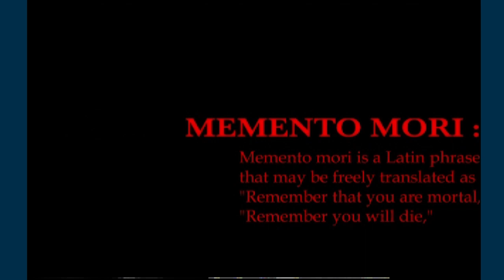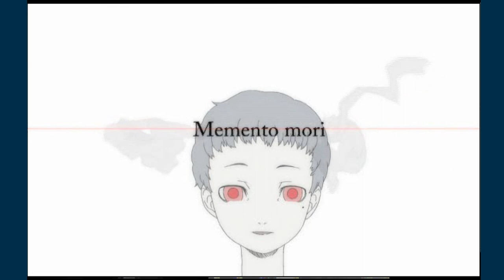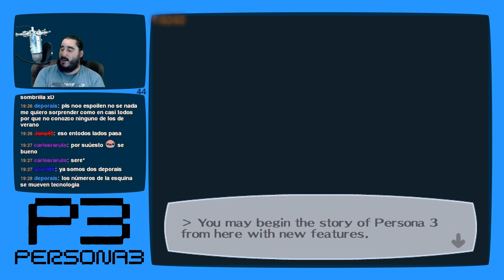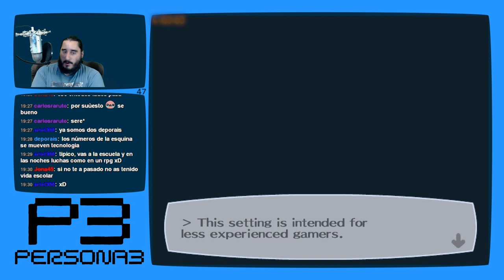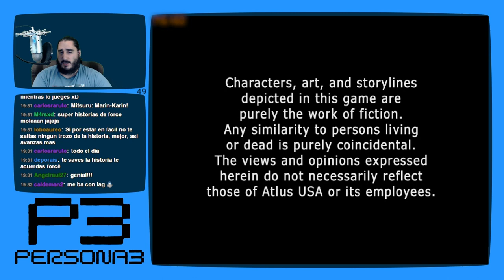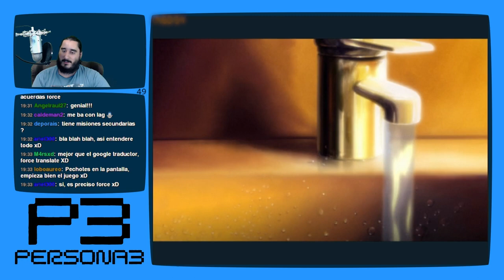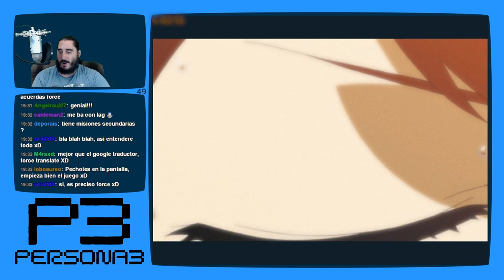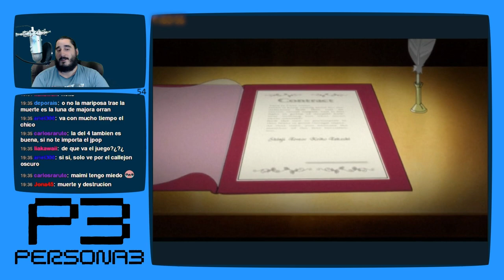Persona 3 [PS2 - PCSX2 1080p] | Parte 1 - Una Noche Tranquila